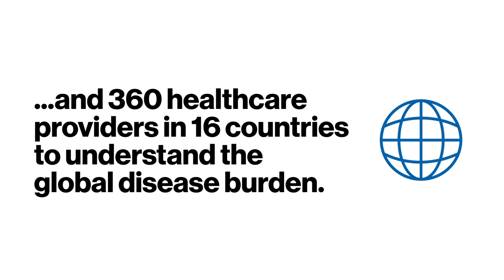The Global Burden of Sickle Cell Disease: Findings from Sickle Cell World Assessment Survey (SWAY)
To uncover the global impact of sickle cell disease, Novartis conducted the Sickle Cell World Assessment Survey (SWAY) which collected insights from over 2,100 patients and 360 health care providers to evaluate the impact of the disease on patients and families and help inform the management of this life-long condition. Results of the survey underscored the debilitating and often under-reported effects of sickle cell disease, and a pattern of not seeking care despite potentially life-threatening symptoms. Leading experts in the space discuss the survey findings and the impact on individuals living with sickle cell disease.